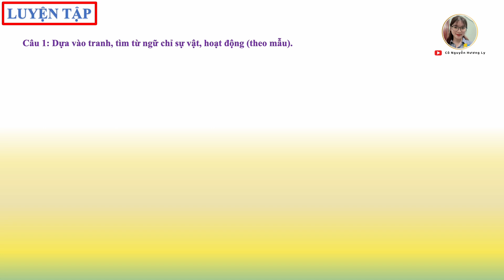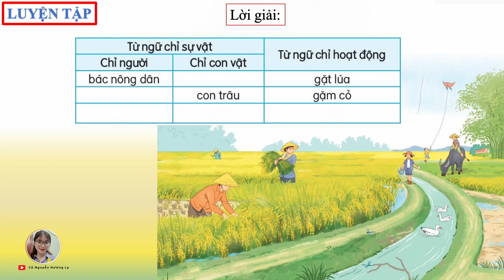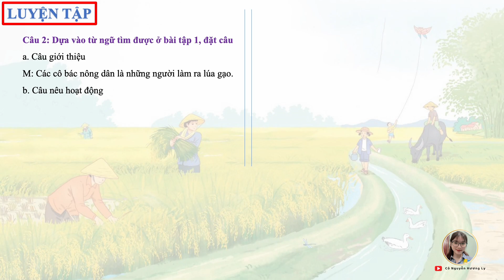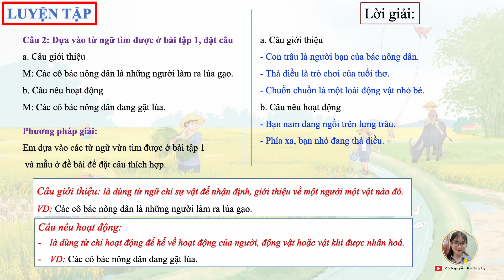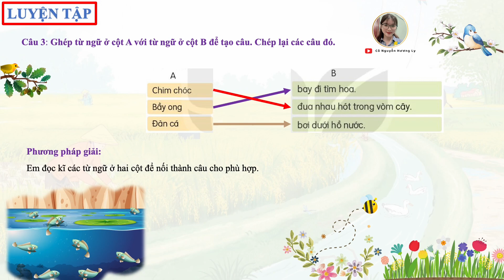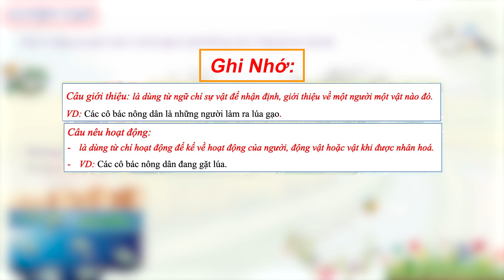Tiếng Việt Lớp 3 - Tập 1 | Kết Nối Tri Thức Với Cuộc Sống | Bài 2: Về Thăm Quê | Tiết 3 | Luyện Tập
Video này sẽ giúp các con ôn tập và củng cố lại kiến thức thực hành làm bài tập. Bài 2 - VỀ THĂM QUÊ - Tiếng Việt Lớp 3 - Kết Nối Tri Thức và Cuộc Sống - Tiết 3 - Luyện Tập - cô Nguyễn Hương Ly (cùng đội ngũ)

Cô: Nguyễn Hương Ly
Sứ mệnh giúp học sinh Tiểu Học Việt Nam học tập tốt, phát triển kĩ năng tư duy, sáng tạo trong học tập.
CHUYÊN MÔN TOÁN & TIẾNG VIỆT KHỐI TIỂU HỌC - Tác giả của hơn 50 đầu sách toán và tiếng việt bao gồm BÀI TẬP TUẦN - ĐỀ KIỂM TRA và ÔN HÈ  từ lớp 1 đến lớp 5 đã được xuất bản.

►Đăng kí sách giúp con học tốt, thi tốt tại đây
►Em ấn ""Đăng ký"" và đặt chuông để nhận thông báo khi cô ra bài giảng tiếp theo nhé!